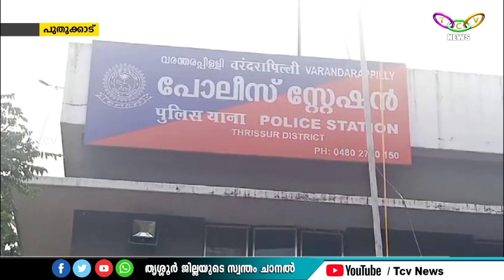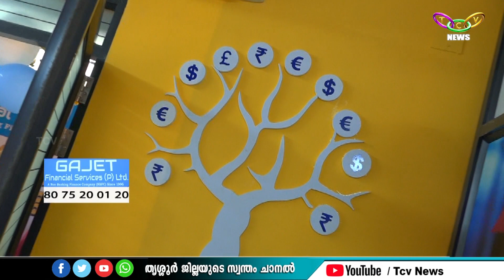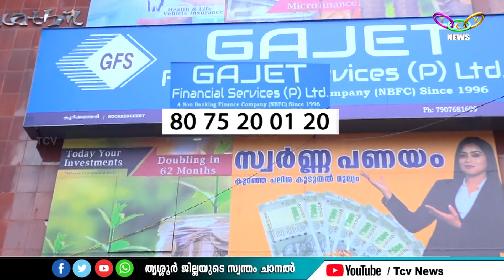TCV NEWS@10.00pm 17-04-2024